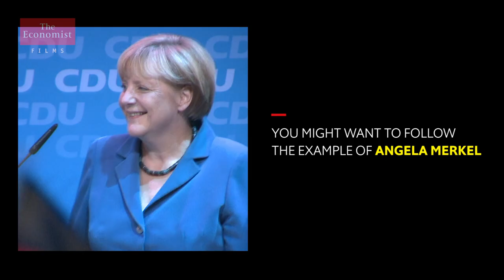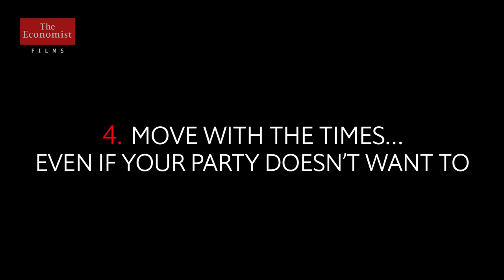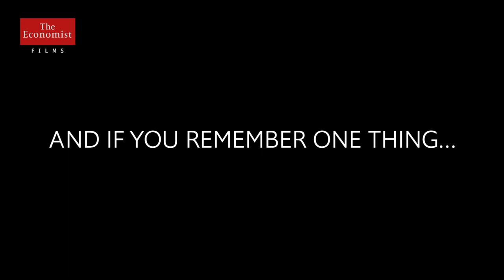Angela Merkel’s rise to power, in five steps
Angela Merkel is one of Europe's most successful elected female politicians. Her biographer, Jacqueline Boysen, told us why she is a political force.

How do you survive in modern-day politics? You might want to follow the example of Angela Merkel. Jacqueline Boysen is a journalist and writer, who's covered German politics for the past two decades. She's known Angela Merkel since the 1990s and has written a biography on Germany's first female chancellor.

Here are the tips Jacqueline Boysen has learned from Angela Merkel.